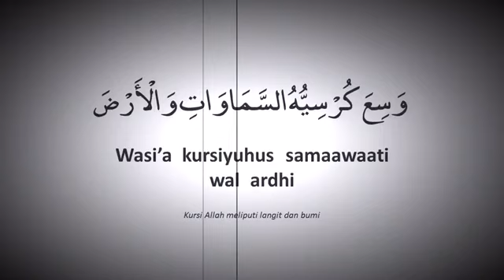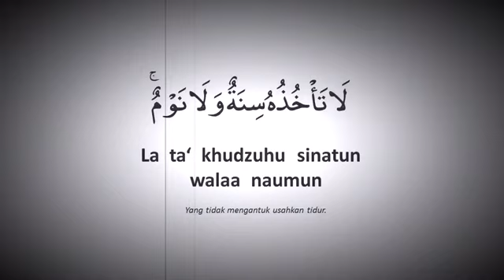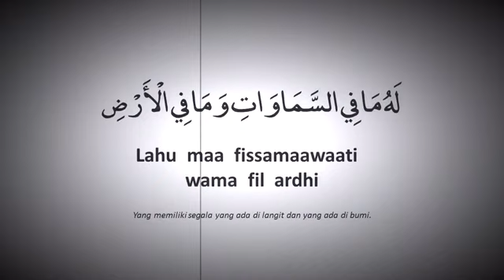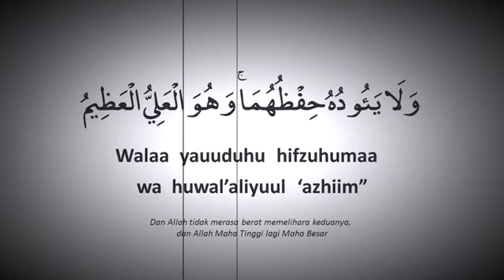Surah Ayatul Kursi With Meaning Melayu Full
Surah ayatul kursi dengan terjemah full merdu.